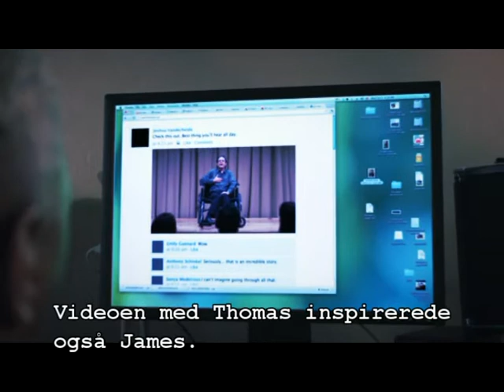Fremmede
Det er vigtigt at tale med andre om Jesus. Men vi må ikke glemme, at vi også påvirker andre ved den måde, vi lever på. Måske møder du aldrig den person, hvis liv du har forandret.